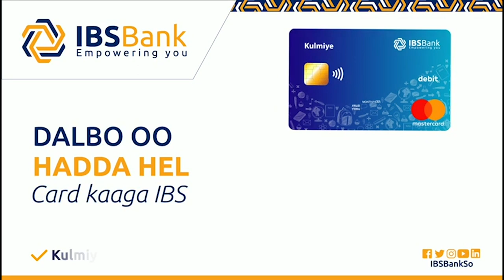AUN Ra'isal wasaarihii horay dalka Xasan Abshir Faarax oo Salaad Janaasadda Miqdisho lagu duktay